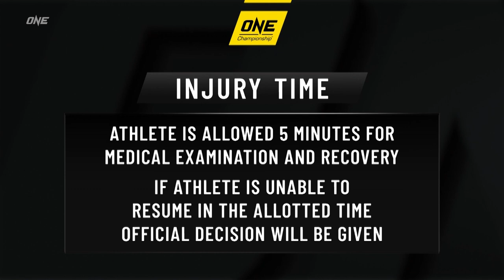Reinier de Ridder vs. Leandro Ataides | Full Fight Replay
Relive the EXPLOSVE middleweight mixed martial arts fight between two-division ONE World Champion Reinier de Ridder and Brazilian beast Leandro Ataides at ONE: WARRIOR'S CODE in 2020!